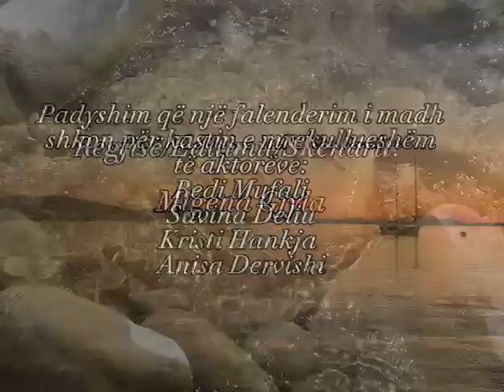Dramatizim i veprës "Fausti". Interpretojnë nxënësit e gjimnazit "Kostandin Kristoforidhi", Elbasan.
Video from Entela Kazazi